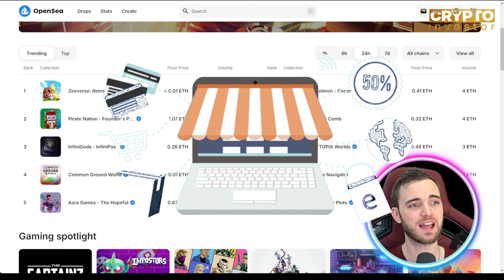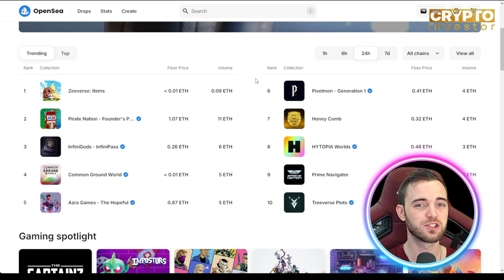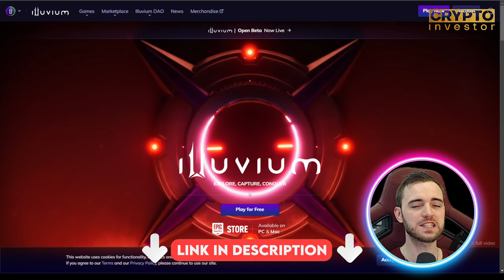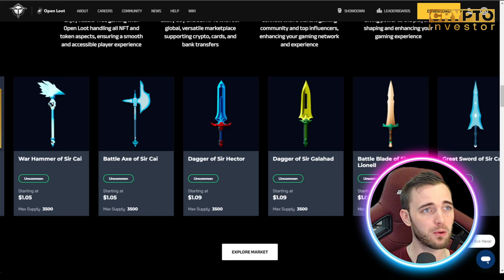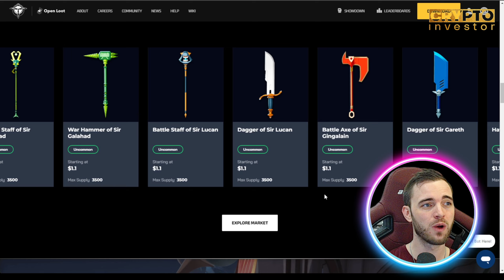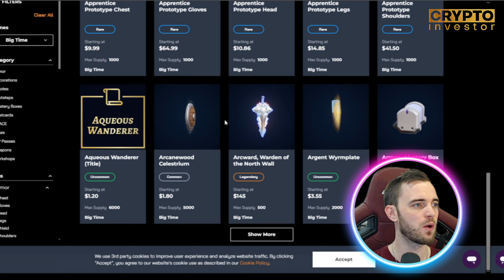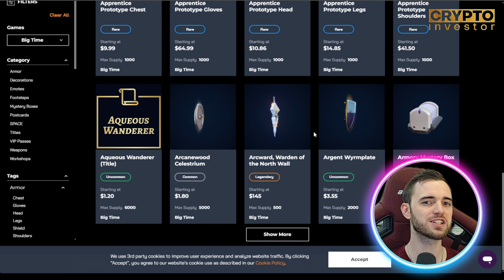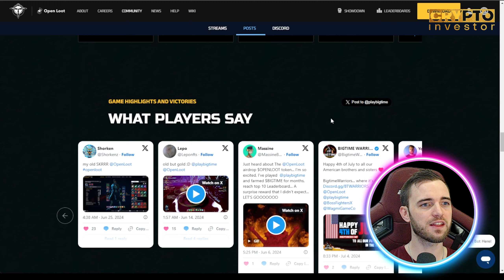NFT Games | NFT Gaming | Top Earning NFT Games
Welcome to Our NFT Games Video!

NFT games are a significant trend in the world of gaming, leveraging the technology behind non-fungible tokens (NFTs) to create unique, player-owned assets within video games. These games stand apart from traditional ones by integrating blockchain technology to give players actual ownership over their in-game items.

Key Features of NFT Games
Player Ownership: The defining feature of NFT games is the true ownership of in-game assets. In traditional games, items purchased or earned are stored on the game’s central servers, and players lose access to them if the game is discontinued or if the player’s account is banned. In contrast, NFT games use blockchain technology to ensure that in-game assets belong to the players.

Scarcity and Rarity: NFTs are unique by design, and NFT games often capitalize on this by offering rare or limited-edition items. Scarcity drives the value of these in-game assets, especially if they are tied to a particular game event or achievement.

Interoperability: One of the most exciting potentials of NFT games is the ability for assets to be interoperable across different games or platforms. Because NFTs are stored on decentralized blockchains, they are not tied to any one game’s server. This means, in theory, that assets earned in one game could be transferred to another, allowing players to use their NFTs across various games.

Digital Provenance: Blockchain technology ensures that every NFT has a unique and traceable history of ownership. This digital provenance is particularly important in NFT games because it adds an additional layer of authenticity and value to items. Players can verify the rarity of their items, track previous owners, and ensure that their digital assets are genuine. This system eliminates the potential for counterfeit items, which can be a problem in traditional gaming marketplaces.

Earning Potential: Many NFT games provide opportunities for players to earn money by trading or selling their in-game NFTs. Because NFTs are unique, players can list them for sale on marketplaces, sometimes for significant amounts of money if the items are rare or in high demand.

Community and Collaboration: NFT games often foster strong player communities, as the ownership and economic aspects of these games encourage collaboration and interaction. Players are more invested in the game’s success because their in-game assets can appreciate in value based on the popularity or longevity of the game.

I'm not your financial advisor! Be aware Of Crypto/Trading Scams & Rug Pull Scams! The sole purpose of this Channel is to entertain and educate other users on their Crypto /Trading Journey. If you insist on getting Professional views, please contact a financial advisor. Any actions you make in accordance with my opinions and the content of this channel will not be held liable.

I hope you found value in our NFT Games video. Make sure to leave a like on the video if you gained value from it!

⏰Timestamps⏰

00:00 Intro
00:26 What are Nfts
00:45 OpenSea
02:29 Axie Infinity
02:56 Illuvium
04:38 Star Atlas
05:57 Big time
07:54 How to create Meta mask Wallet
09:44 summary
10:42 Outro